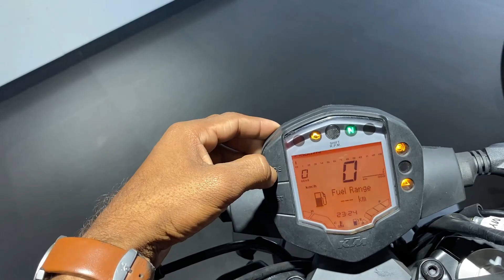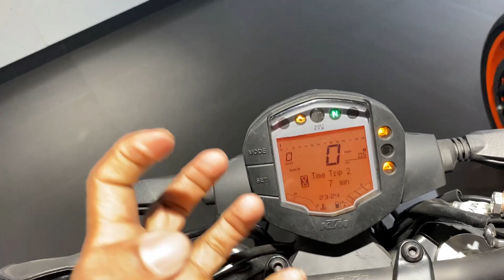Galti Mat Karna In Dono Bike Me😱 2022 New KTM Duke 250 Aur Duke 200 me kounsi le🤔💪Duke 250 VS 200🤑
Galti Mat Karna In Dono Bike Me😱 2022 KTM Duke 250 Aur Duke 200 me kounsi le💪🤔Duke 250 VS Duke 200🤑

hello guys aaj ke iss video me maine KTM Duke 200 BS6 VS KTM Duke 250 BS6 me compare ki hain baate ki hain kounsi bike aapke liye best rahegi and aapko kousni bike lena chahiye.

Chin mount
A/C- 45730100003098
IFSC- BARB0MOWAXX

1.DUKE200 VS DUKE 250
2.KTM DUKE 200 VS 250 BEST ONE
3.DUKE 250
4.DUKE200
5.DUKE 200 REVIEW
6.DUKE 200 MILEAGE
7.DUKE 250 BEST BIKE
8.BEST 250 CC BIKE IN INDIA
9.BEST 200 CC BIKE IN INDIA
10.KTM BEST BIKE IN INDIA